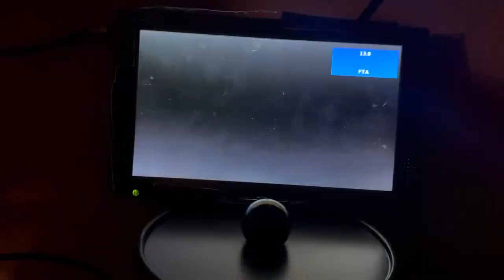Part 2 ntsc analog tv alive in 2023